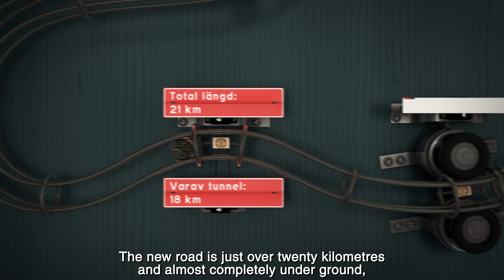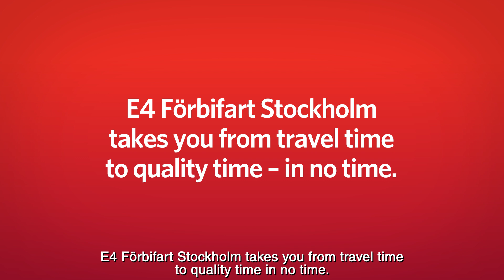The reason we are building a new stretch of E4 the Stockholm Bypass | Trafikverket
Stockholm is one of the fastest growing capital city regions in Europe. This places a heavy demand on the adaptability of its infrastructure. The Swedish Transport Administration is contributing to society’s development by ensuring that everyone will be able to reach their destinations in a convenient, green and safe manner, which is a prerequisite for making the region an attractive place for everyone to live and work in. An essential piece of the puzzle in providing good access to the Stockholm region is the building of a new stretch of The Stockholm Bypass. The route will connect north, west and south Stockholm, and people and goods will be able to take new and more convenient routes. Further information is available on the Swedish Transport Agency Administration’s